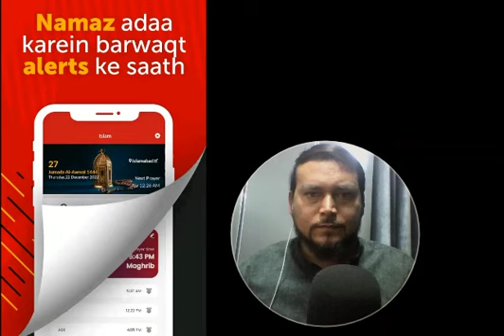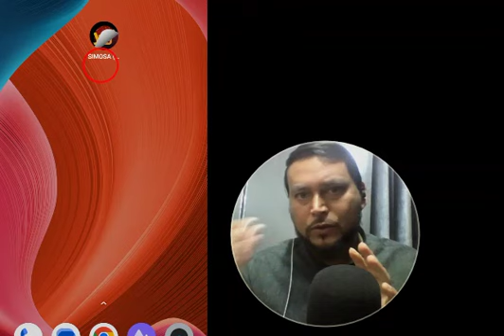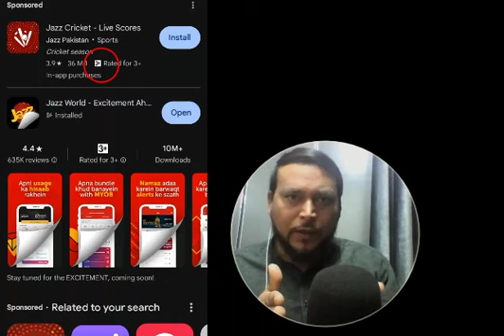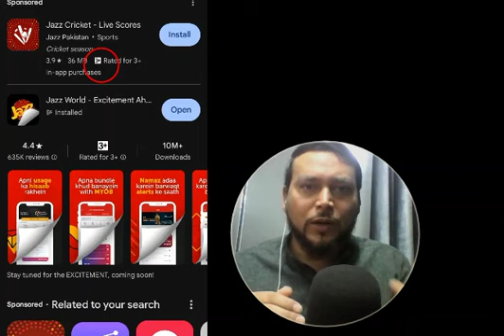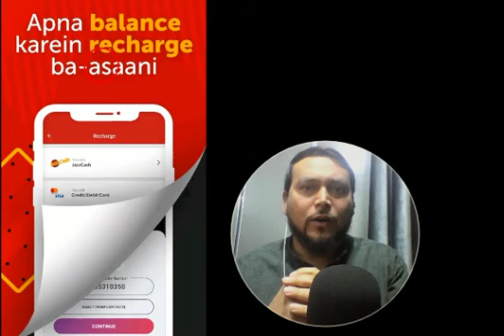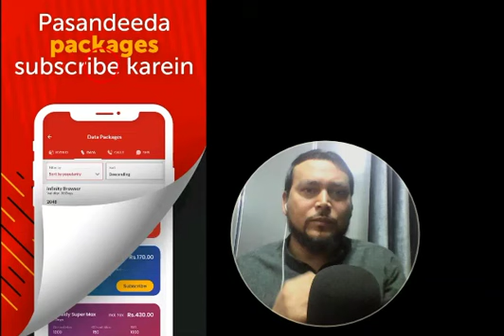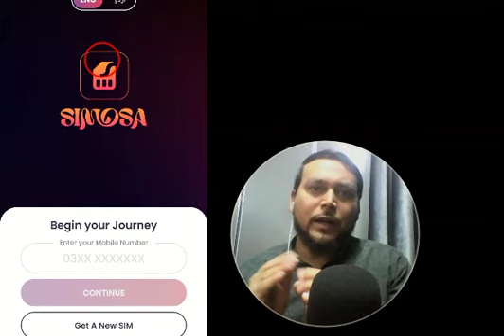Jazz World Nahi Raha Ab SIMOSA ne Jaga Le hai | SIMOSA Jazz World Ka Naya Roop ke lie barey me Janye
جاز کمپنی نے اپنی مشہور موبائل ایپلیکیشن جاز ورلڈ کا نام سِموسہ میں تبدیل کر دیا ہے۔ سِموسہ ایک نیا اور بہتر ایپلیکیشن ہے جو جاز ورلڈ کی تمام بہترین خصوصیات کو پیش کرتا ہے، نیز کچھ نئی اور دلچسپ خصوصیات بھی۔

اس ویڈیو میں، ہم سِموسہ کی کچھ نئی خصوصیات پر ایک نظر ڈالیں گے، بشمول:

ایک نیا اور بہتر یوزر انٹرفیس
زیادہ آسان نیویگیشن
نئے اور بہتر ڈیٹا پیکجز
نئے اور بہتر کال اور SMS پیکجز